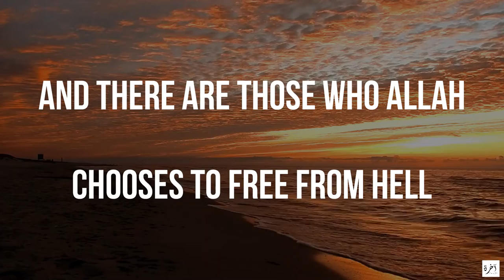The Universe Changes on The 1st Night of Ramadan - Majed Mahmoud - Short Beneficial Reminder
Copyrights